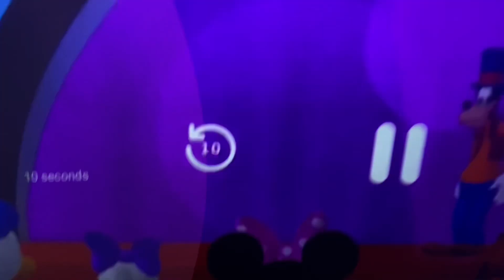Goofy The Great Part 2